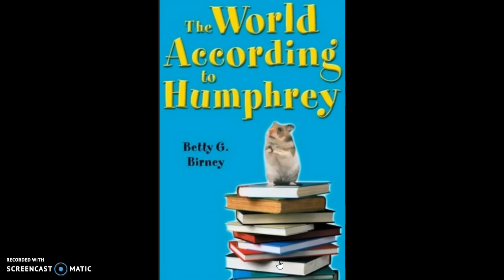The World According to Humphrey